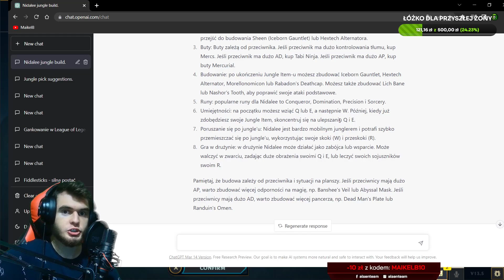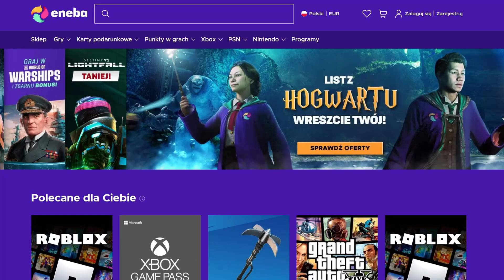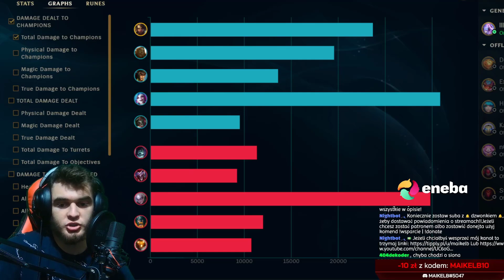Sztuczna Inteligencja wybiera mi POSTAĆ oraz BUILD!😎